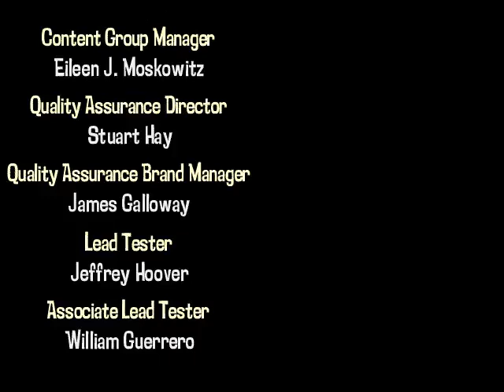JumpStart Around the World - Credits Video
The credits video from JumpStart Around the World. Ripped directly from the game by me.